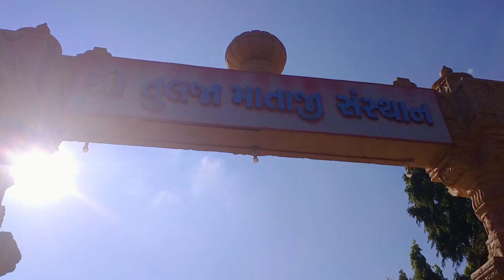Ranu Temple Padra|Tulja Bhavani Mandir Padara Vadodara